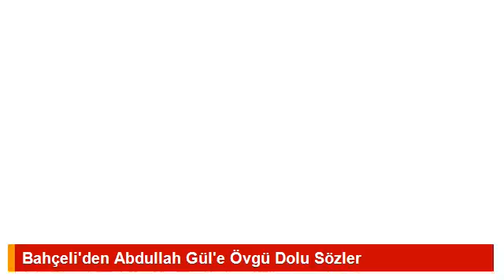Bahçeli'den Abdullah Gül'e Övgü Dolu Sözler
MHP Genel Başkanı Bahçeli Kayserililere, "Abdullah Gül'e yapılan haksızlığı fark ediniz...Gül, Cumhurbaşkanlığı makamının ağırlığını taşımayı bilmiştir." dedi.